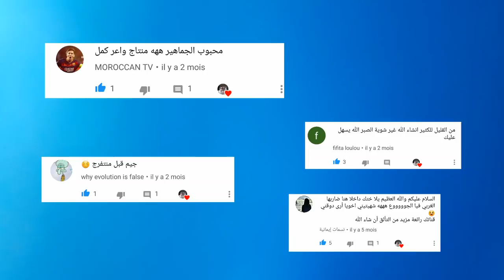بعد مرض شديد اعالج نفسي ب المخنزة و البصلة الدواء الطبيعي vlog(35)